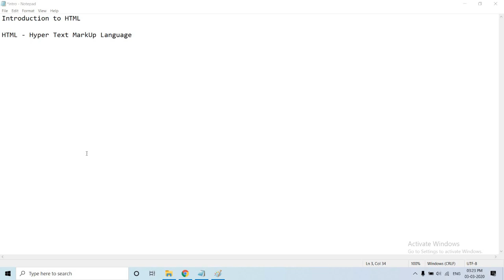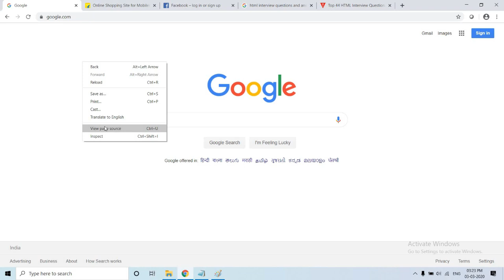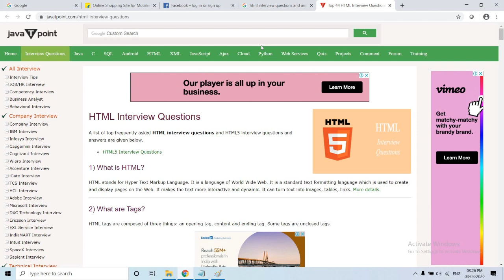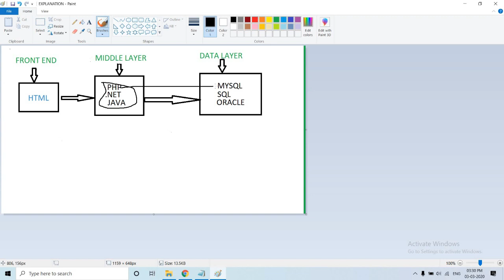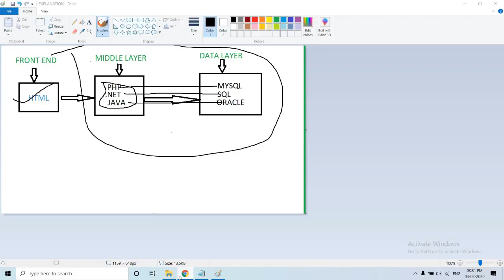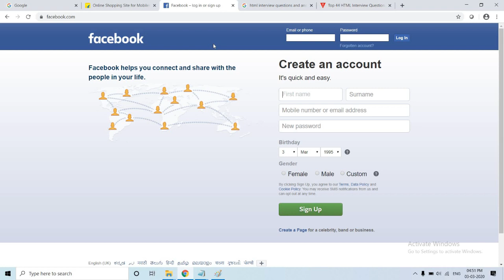#1 Introduction to Html in Telugu|HTML Tutorial for Beginners in Telugu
HTML in Telugu explained in a easy way. Upcoming videos are useful and you can learn lot of new things. I am here to make you as a developer. Just suscbribe!!